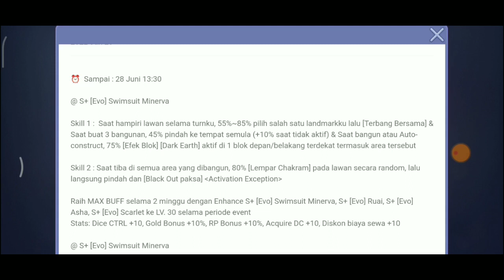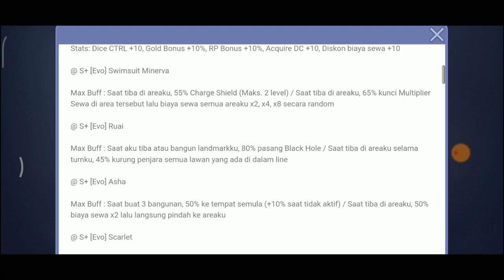Rilis [Evo] Swimsuit Minerva - Lets Get Rich Indonesia